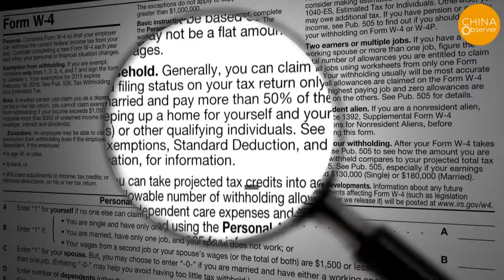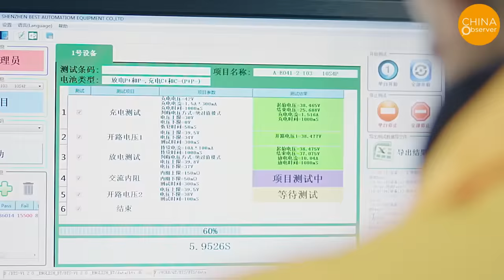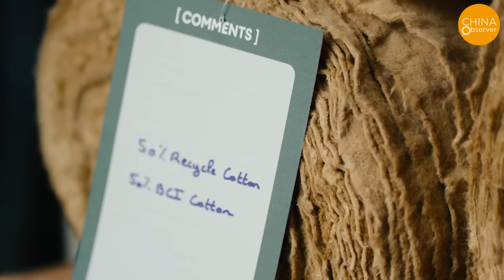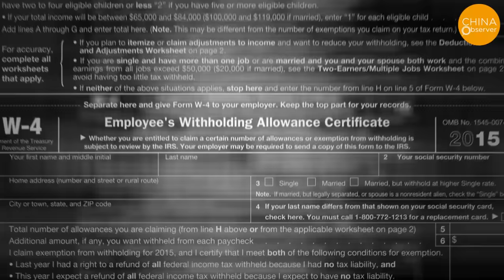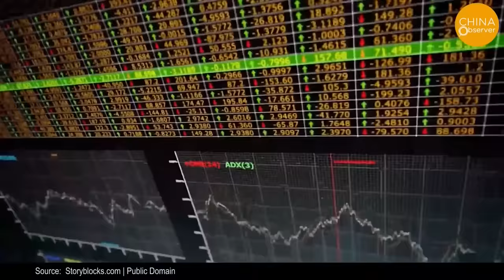Chinese Trade Firms in Hot Water! Caught Bypassing U.S. Tariffs by Rerouting Exports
Chinese companies are once again in the crosshairs. For years, US trade officials have been working to combat China's "deceptive transshipment" practices. In an effort to dodge US tariffs, Chinese exporters process their goods in China, then ship them to a country with lower tariff rates. After simple repackaging and changing the country of origin label, the products are then forwarded to the US, effectively circumventing a significant portion of the tariffs.
On August 18th, the U.S. Department of Commerce officially decided to impose import tariffs on Chinese solar manufacturers accused of dodging tariffs and "damaging U.S. industries."